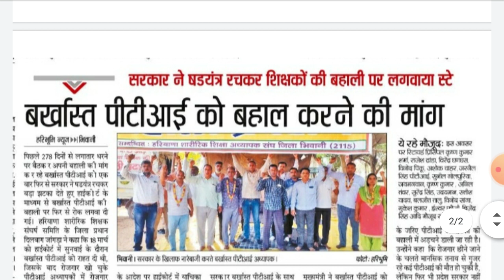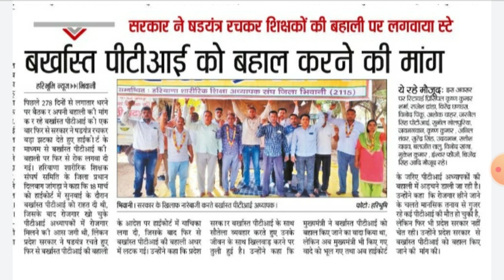हरियाणा बर्खास्त पहले पीटीआई बहाली बड़ी खबर || Haryana Barkhast PTI new today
Haryana 1983 Barkhast pti bahli latest update March 2021
Hssc pti shikshak niyukti latest news
Hssc pti update